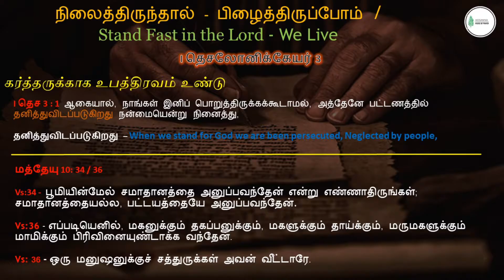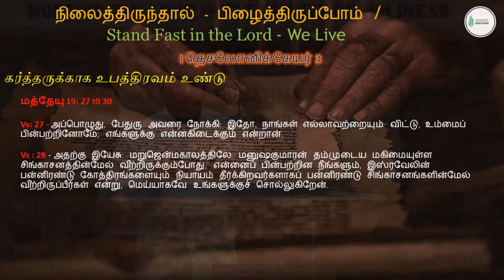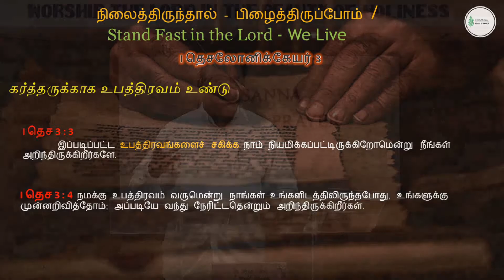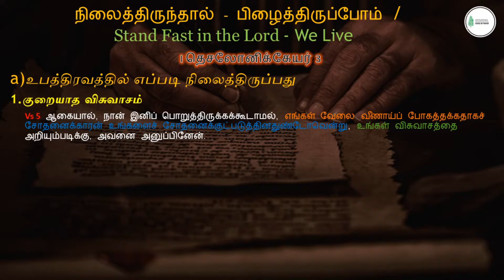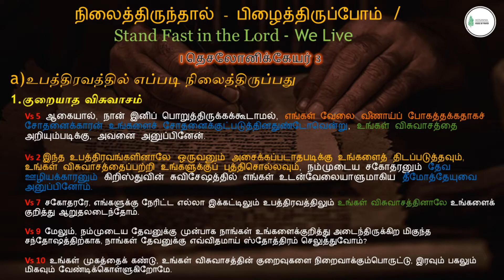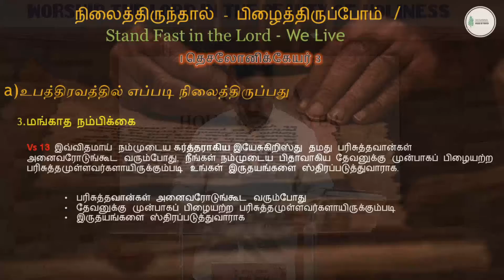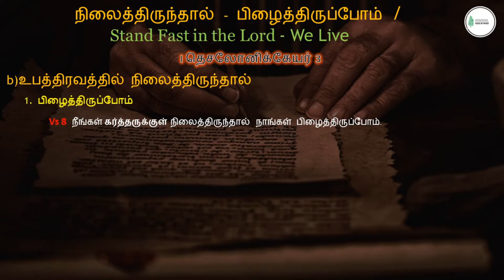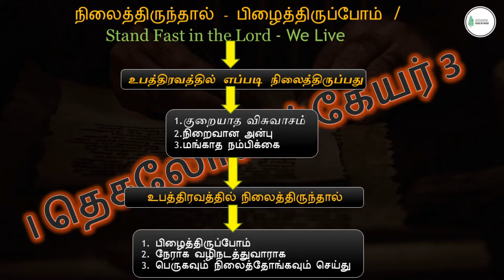கர்த்தருக்குள் நிலைத்திருந்தால் பிழைத்திருப்போம் 29 August 2020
Hosanna House Of Prayer
Pastor. Prabhu Daniel
Bible Study